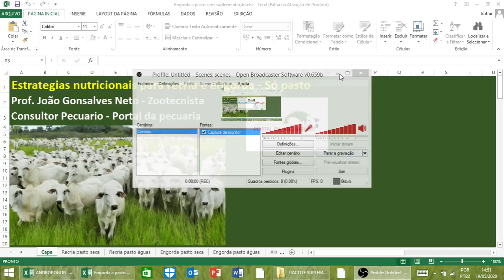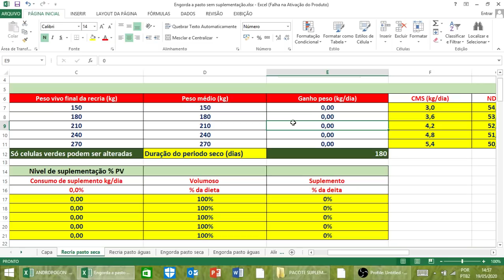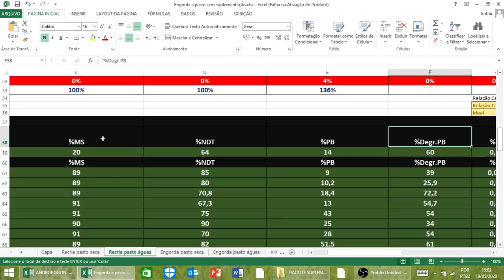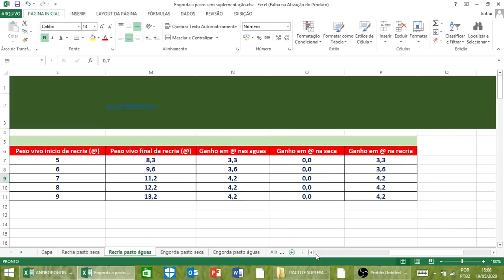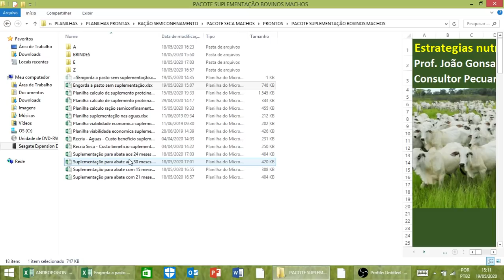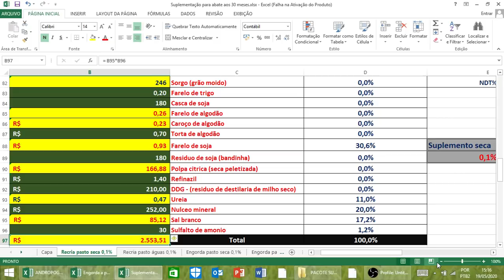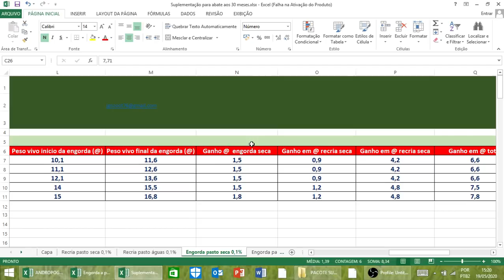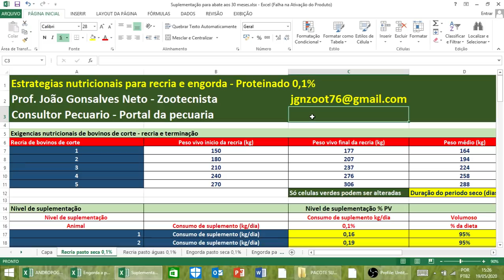Animal só a pasto engorda?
❇️Quer aprender como fazer Recria e Engorda lucrativa ?
❇️Quer aumentar a produção e lucratividade de sua fazenda ?
✅Aqui você vai aprender a realizar seu projeto completo de Recria e engorda de bois e novilhas a pasto
✅Faça parte da mentoria Recria e Engorda e tenha todas as ferramentas para planejamento
Venha aprender tudo sobre Recria e Engorda de bovinos de corte com a mentoria mais completa